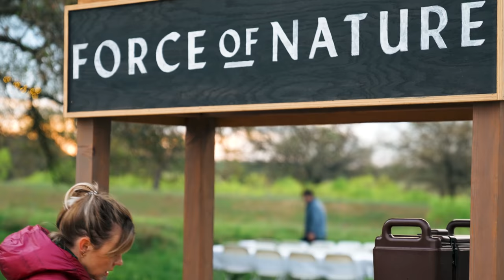Having a Bison Harvest is One Way to Guarantee High Quality Protein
You have to follow nature‘s lead. We are not apart from it. We are very connected to it. This bison harvest is a great reminder of that. We have learned to live in a fake world. Surviving off synthetic forms of substance even to our own detriment. Here are some simple rules to live by:
1. Start your day when the sun rises, you will be more productive this way. 2. Eat a well-balanced diet with lots of greens.
3. It’s safer to drink from the same source of water as animals do.
4. If you see an animal eat a wild-growing berry – you can eat it too.
5. Exercise – It will do wonders to your body and soul.
6. Look to the sky. Listen and enjoy the silence. It will calm your thoughts and clear your mind.
7. Never let the dumbest or weakest animal lead your herd.
8. Take your naps where your cat sleeps and set up your tent where you see lizards in the sun.
9. Alone is fine but with friends is better.
10. When you hunt be kind and kill quickly.